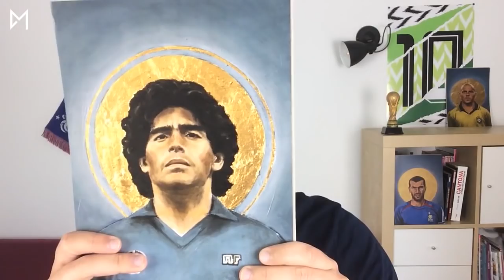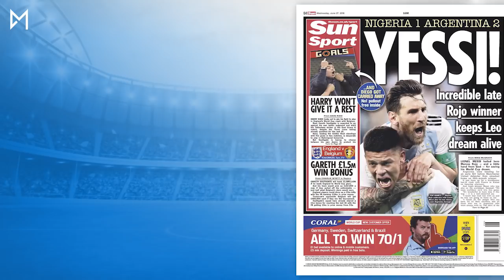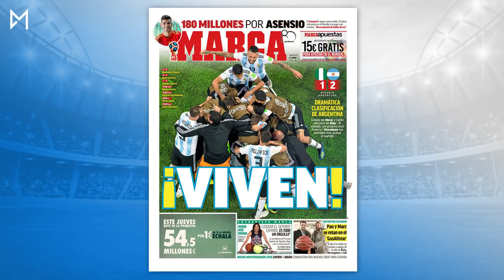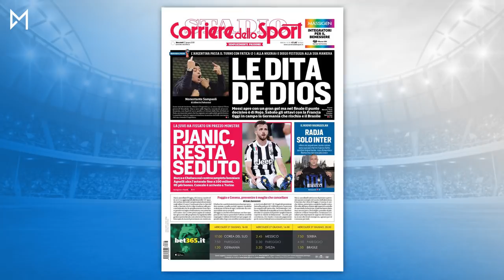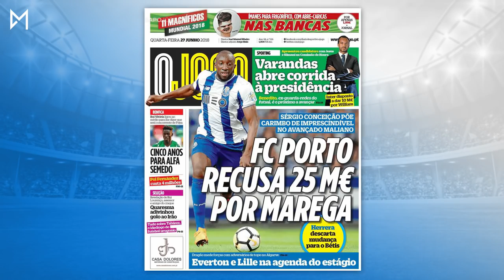LIVERPOOL OFFRE 180 M€ POUR ASENSIO | Daily Morning 27/06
Bienvenue dans le Daily Morning, la revue de presse européenne de avec toutes les dernières infos mercato de la presse sportive européenne.

Au menu de ce mercredi 27 juin 2018 : Messi et l'Argentine font la Une des médias européens, Liverpool va proposer 180 millions au Real Madrid pour Marco Asensio, le Barça pense à Golovin, la Juventus revoit ses exigences à la hausse pour Pjanic, l'Inter Milan veut William Carvalho et Lille tente sa chance pour Marega.

Musique